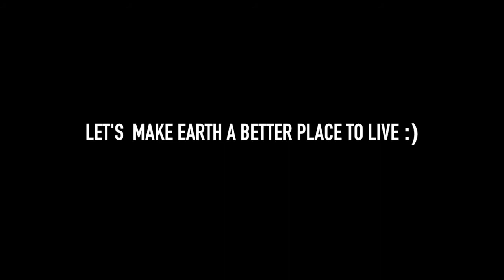Environmental Destruction on Beautiful Planet Earth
Earth5R is a for-purpose socio-environmental organization based in India. It's a social venture with a focus on addressing deep-rooted socio- environmental problems. Earth5R is listed with the United Nations and Project I'm Earth is recognized as UNESCO Green Citizen Project. A global network of volunteers spread across several countries and major cities of India fuel this movement.

Beautiful Planet Earth

Video Editing - Raghunath Sarfare